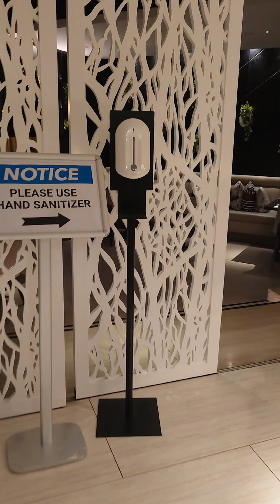Unlimited Breakfast Cafe 302